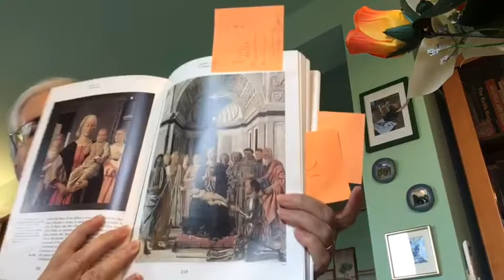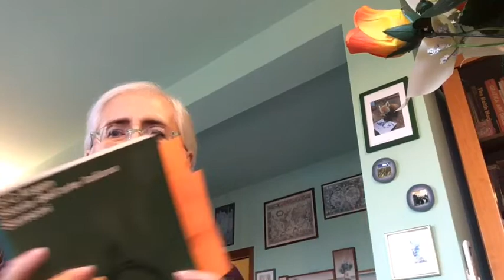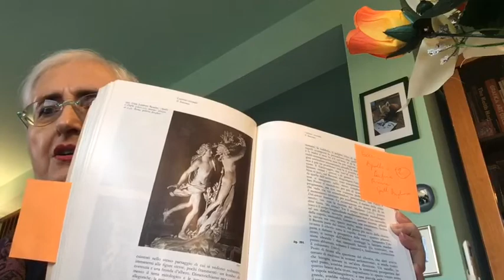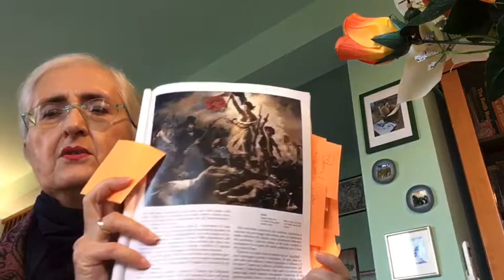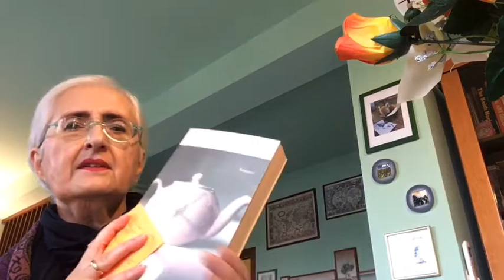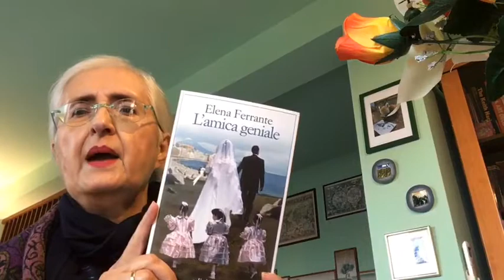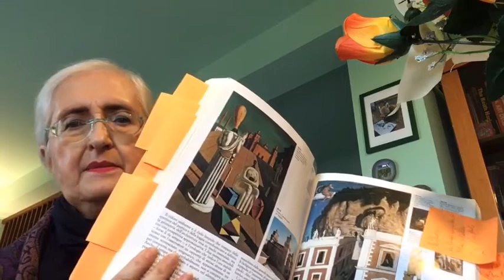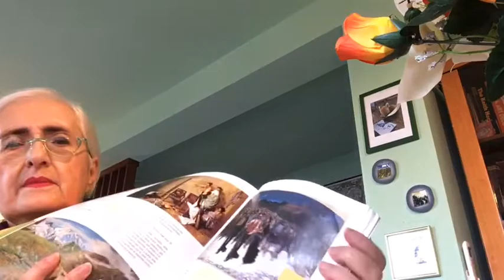Book and art - a very free tag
Ciao Amiche e Amici dalla vostra Gattaluna! Sono stata taggata dalla cara Melania Costantino e accetto molto volentieri questa sfida cui, ovviamente, può partecipare chi lo desidera! Il tag è ideato da Martina del canale Ima and The books. di cosa si tratta? Bisogna associare liberamente sette dipinti del cuore a sette libri, vediamo come è andata per me!

Per chi fosse interessato sono anche su Instagram come gattalunakimonoblu e su Pinterest come Kimonoblu Gattaluna! A presto e fate quello che vi fa stare bene 😃